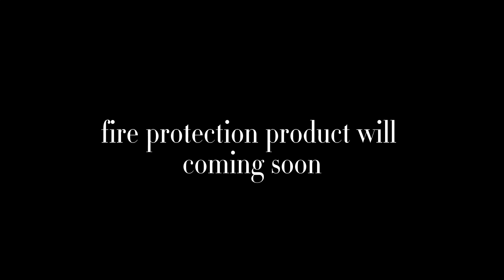How to install containment piping system（flexible type）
One of the best and most effective ways to protect a piping system is to containment piping system.

There is specially designed for the safe transport of hazardous media and gases. There is also variety of containment piping material options to choose
Clear PVC containment piping systems,clear PVC with net piping systems,VCI anti-corrosion containment piping system,PU,EVA containment piping system,PTFE containment piping system, fiberglass containment piping systems are the most common。

First measure the total length of pipes you will cover and then determine the pipe diameter combined with the R-value of the cover you will need. then choose your needed containment piping material.

Before installing the containment piping system, be sure the pipes are dry and clean of any dirt or debris.
When ready to install, wraps around EPDM or silicone rubber tape on pipe on each side.
Second, covered the containment piping system with drain system and self-adhesive tape, and press the closed zipper or snap fastener in rubber seal.
Third Peel off the self-adhesive tape,and then closed all containment covers.
Fourth Adhesive tape wraps the pipe on each side.
At the last pipe, clamps wrap around the side of the pipes